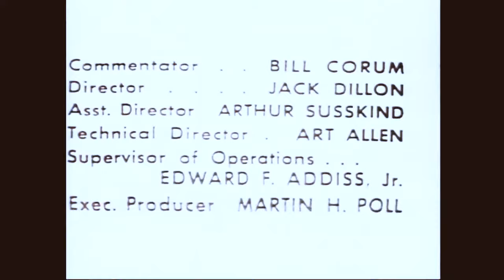CLASSIC! Rocky Marciano vs Archie Moore (21.9.1955) - Full Fight Colorized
"Heavyweight Champion Rocky Marciano Clubs Archie Moore Into Submission In Ninth Round" Marciano was dropped in the second round by a right hand, but he came back to knock Moore down three times officially — one apparent knockdown was ruled a slip — before flooring Moore for the full count in the ninth round. Rocky Marciano 188 lbs beat Archie Moore 188 lbs by KO at 1:19 in round 9 of 15